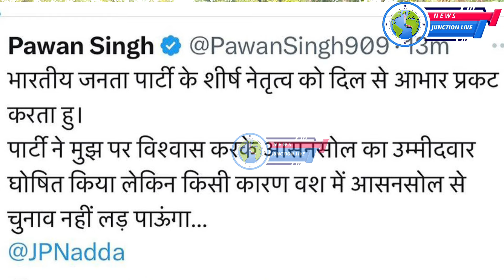पवन सिंह ने डर से किया टिकट वापस खुल गया राज इस वीडियो में